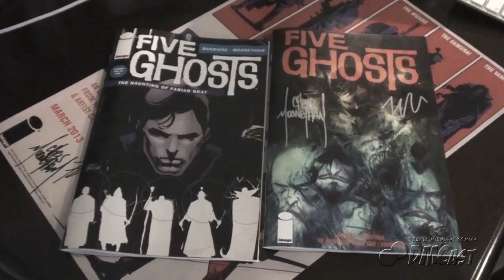DMCast • "Five Ghosts" Book Signing • Barbiere & Mooneyham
DMCast Episode 146 - "Five Ghosts" Book Signing

Scott sits down with the creators of "Five Ghosts" - Frank J. Barbiere & Chris Mooneyham - to talk about their sold-out Image book.

MON: 10-7
TUE: 10-11
WED: 10-8
THU: 10-9
FRI: 10-MIDNIGHT
SAT: 10-7
SUN: 12-6